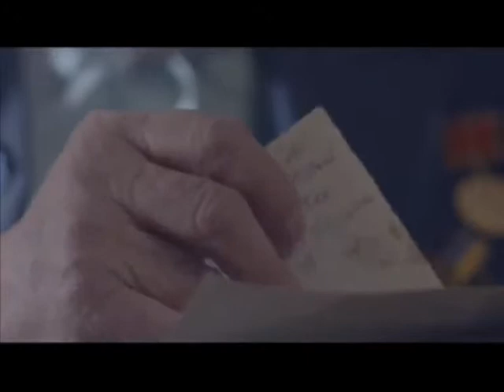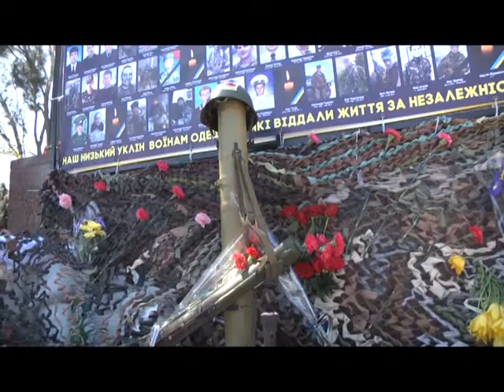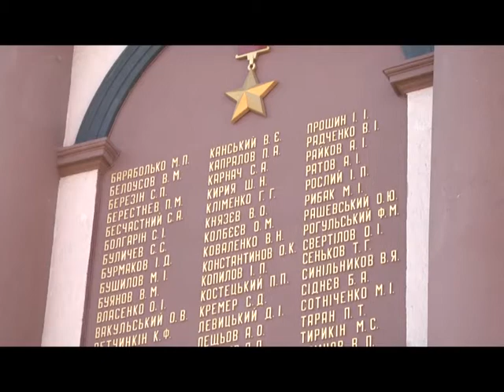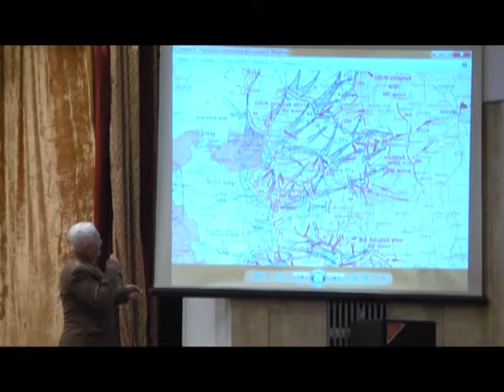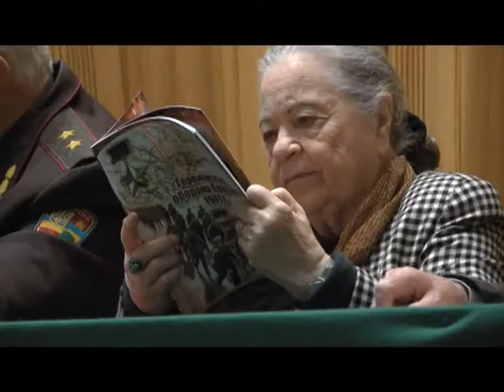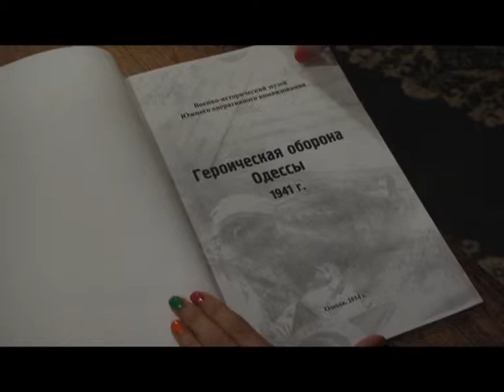Програма ТРК МОУ "БРИЗ" "НА ВАРТІ" від 09.05.2015 року.